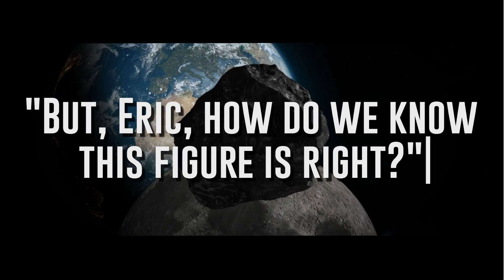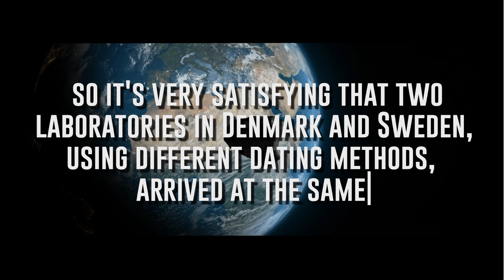Mystery around ancient asteroid impact crater in Greenland finally solved!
The mystery surrounding an ancient impact crater in Greenland has finally been solved.

For years, a small group of researchers have suggested that the Younger Dryas event was caused by a large asteroid some 13,000 years ago.

Today on Science Get, we're talking about some new evidence surrounding a mysterious crater deep beneath the ice of Greenland, what it means, and whether those researchers were right.